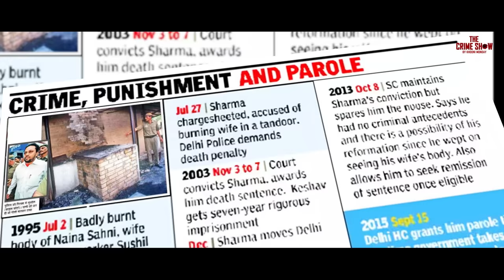Tandoor Kaand Murder Case | सच्ची कहानी | Real Crime Story in Hindi | The Crime Show E14🔥🔥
"Death by fire is the purest form of death". Watch our brand new crime story based on a real incident that revolves around a Murder and a Tandoor!!

About The Crime Show by Khooni Monday:
Our channel The Crime Show by Khooni Monday which brings you spine-chilling hindi crime and mystery stories from India and across the world, narrated by the voice of Khooni Monday every fortnight in the form of an animated crime video podcast.